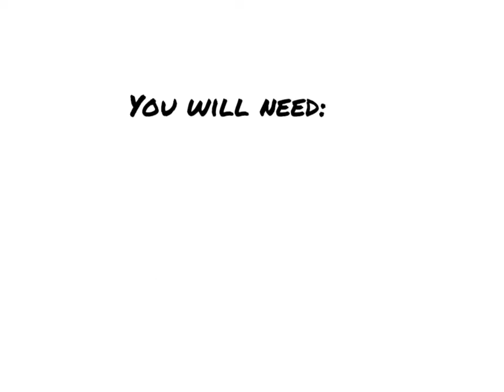Make a seasonal Robin Lantern